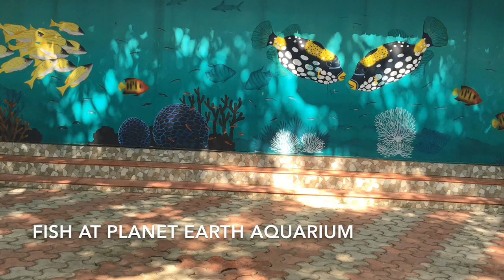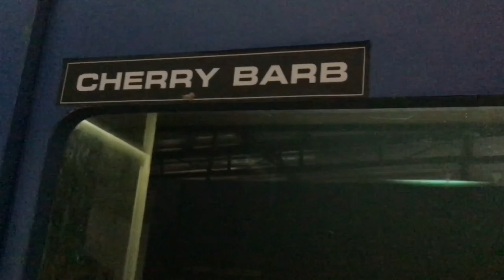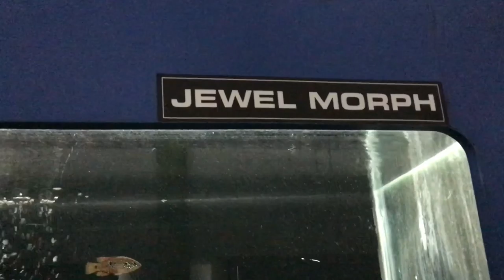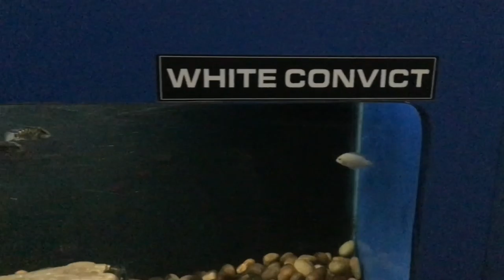Amazing Fish in Planet Earth Aquarium in Mysore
Planet Earth Aquarium in Mysore is one of the biggest aquariums in South India. As you approach it each and everybody will be impressed  by the 3D marine life sculptures which are brightly colored, marvellous and highly impressive. It is behind INFOSYS. It not only has 150 varieties of fish but also houses a mini zoo; several kinds of pet animals- in addition to exotic pets such as sugar gliders, Guinea pigs, Hamsters, Turkeys ; agricultural farms etc.  Some of the special fish of this museum are Lion Fish, Oscar, Flower Head, Clown Fish, Lung Fish, Soldier Fish, Silver Arowana, Pearl Arowana, Banded Liporinus, Lung Fish, Bamboo Shark, etc. The Lion Fish is simply spectacular. The Leopard Eel, Spotted Eel, Moray Eel, Freshwater Eel are also very nice to watch. It has a lovely park for the children. There is a stall here selling some eatables , ice-creams, bananas and soft drinks. The tickets for adults is just Rs. 75. It is open on all the days of the week from 10 AM to 6PM.
The ambience here is excellent. The place is beautiful ,  well maintained, have areas to rest  comfortably. The animals are healthy, active, well displayed and labelled well  and if you wish you can touch and interact with them with their permission.